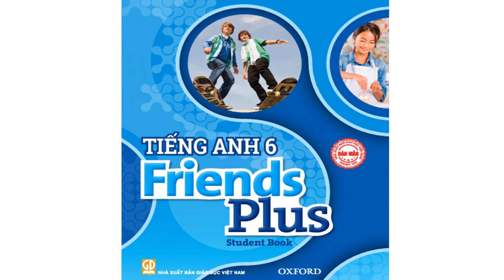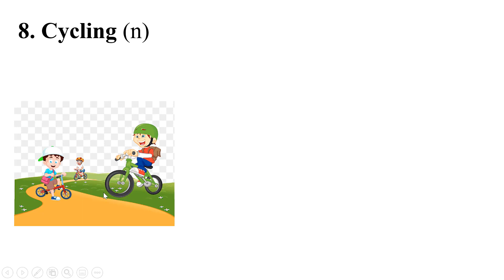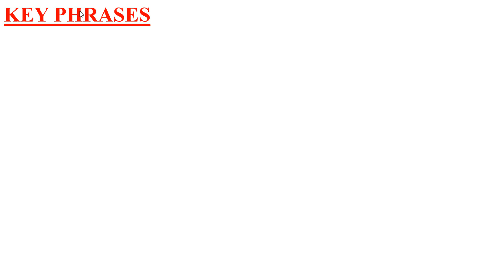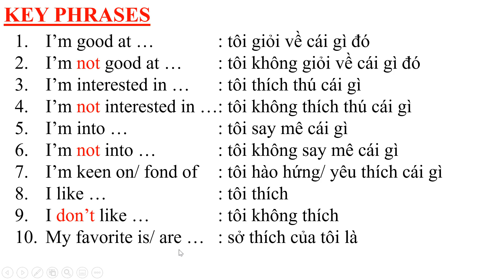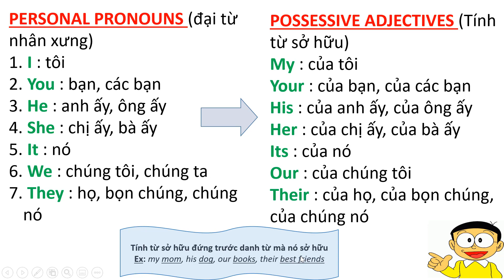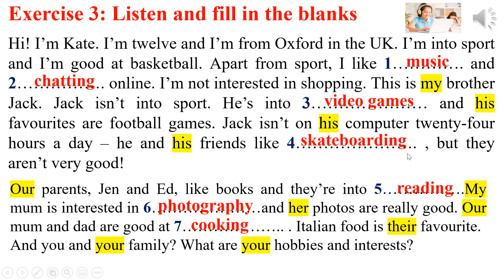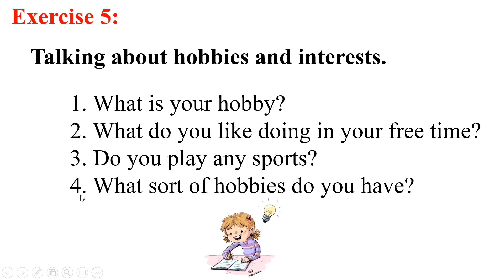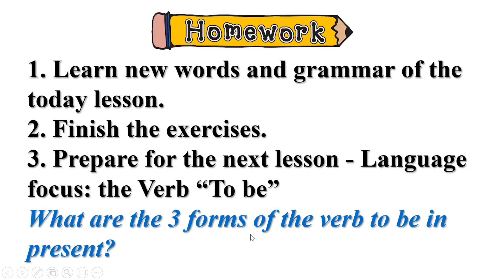Anh 6 Starter Unit Lesson 1 Vocabulary FREE TIME-Nguyen Khuyến school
Tiếng Anh 6 Starter Unit   Lesson 1  Vocabulary   FREE TIME ( Nguồn sưu tầm)